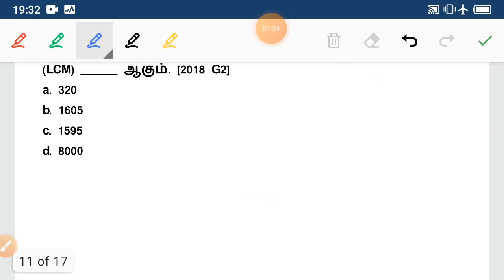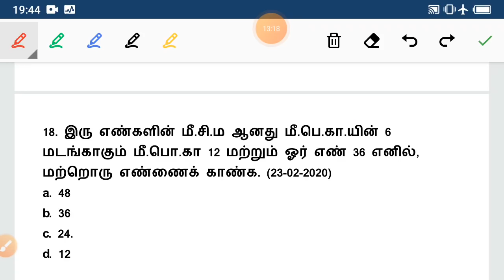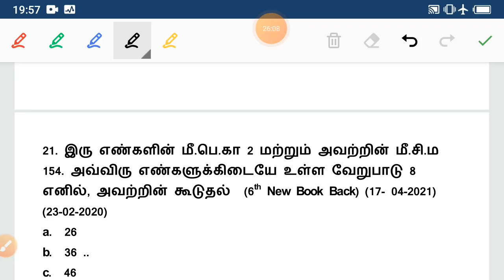HCF & LCM Shortcut Revision Test – 3 [22 Sums] குரூப் 2ல் 1 கேள்வி உறுதி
Unit - 8 ஆங்கிலேய ஆட்சிக்கு எதிராக தமிழகத்தில் நிகழ்ந்த தொடக்ககால கிளர்ச்சிகள் 10th social science (01 to 80) =

Unit - 8 ஆங்கிலேய ஆட்சிக்கு எதிராக தமிழகத்தில் நிகழ்ந்த தொடக்ககால கிளர்ச்சிகள் 10th social science (81 to 160) =

Unit - 7 தேசியம் & காந்திய காலகட்டம் 10th social science (01 to 90) =

Unit - 7 காலனியத்துக்கு எதிரான இயக்கங்களும் தேசியத்தின் தோற்றமும் 10th social science (01 to 100) =

குரூப் 4 தமிழ் Test 46 || 10th இயல் 2 (2857 to 2913) =

குரூப் 4 தமிழ் Test 45 || 10th இயல் 1 (2803 to 2856) =

குரூப் 4 தமிழ் Test 44 || 10th இயல் 1 (2736 to 2802)=

குரூப் 4 தமிழ் Test 43 || 8th இயல் 9 (2663 to 2735) =

தமிழகக் கல்வி வரலாறு 11th New Tamil Chapter 4.1 (01 to 53) =